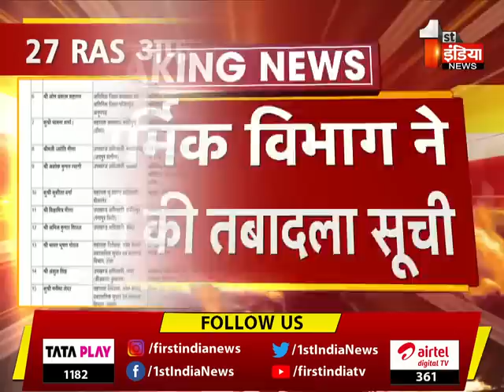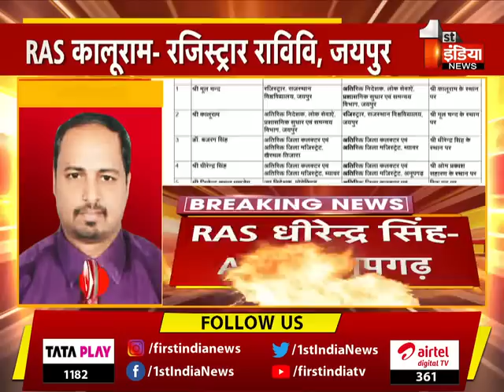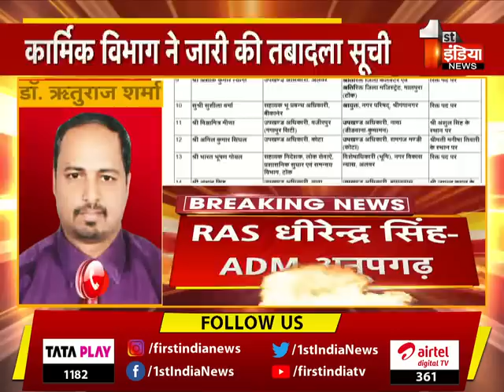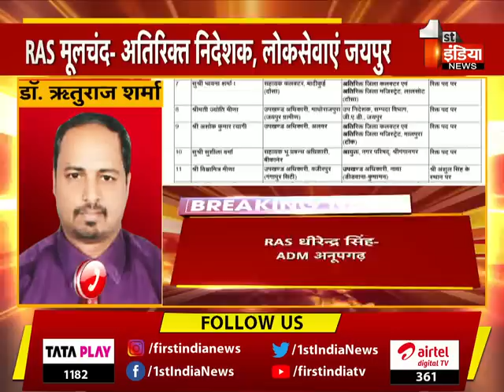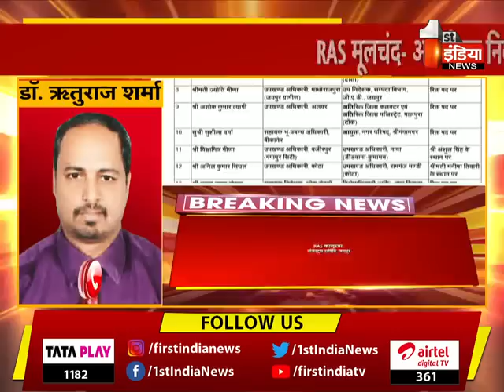RAS Transfer: Rajasthan में बड़ा प्रशासनिक फेरबदल, 27 RAS अफसरों के तबादले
About this Video:

27 RAS अफसरों के तबादले,RAS प्रियंका बिश्नोई-उपायुक्त नगर निगम जोधपुर दक्षिण, जोधपुर ,RAS विनीत कुमार सुखाड़िया-उपखंड अधिकारी आसपुर, डूंगरपुर ,RAS हरि सिंह शेखावत-उपखंड अधिकारी सरदारशहर, चूरू ,RAS अरूण कुमार जैन-उपखंड अधिकारी एवं उपपरियोजना ,अधिकारी सहरिया विकास परियोजना किशनगंज, बारां ,RAS विनीता स्वामी-उपखंड अधिकारी माधोराजपुरा, जयपुर ग्रामीण,RAS बिजेन्द्र सिंह-उपखंड अधिकारी पदमपुर, श्रीगंगानगर ,RAS सुशीला मीणा-उपखंड अधिकारी नदबई, भरतपुर  ,RAS अमिता मान-उपखंड अधिकारी मूंडवा,नागौर ,RAS नरेन्द्र कुमार जैन (प्रथम)-उपायुक्त एवं विशेषाधिकारी,दिल्ली-मुंबई औद्योगिक कॉरिडोर,जयपुर ,RAS गोपालराम बंजारा-उपखंड अधिकारी भीण्डर, उदयपुर ,कार्मिक विभाग ने जारी किए आदेश  | 20 August 2023